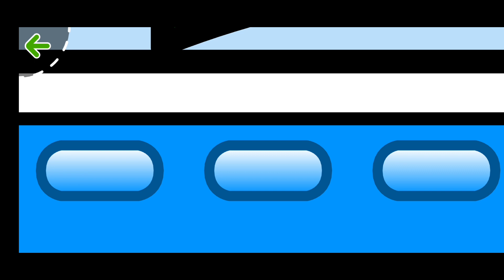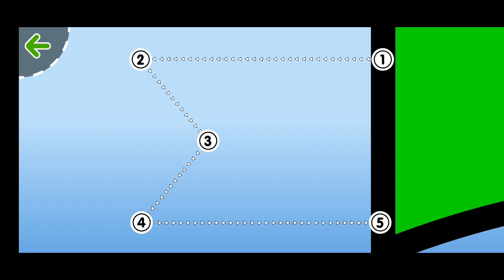Easy for kids games 🎮 children👶👧👦 enjoy this video subscribe my youtube channel